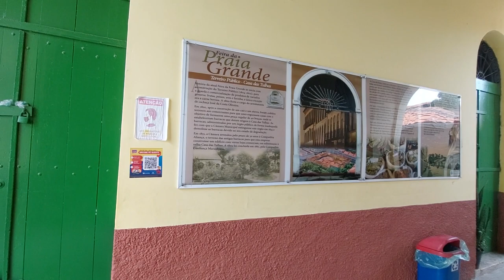SÃO LUIS DO MARANHÃO , MERCADO DAS TULHAS , MAIO 2022